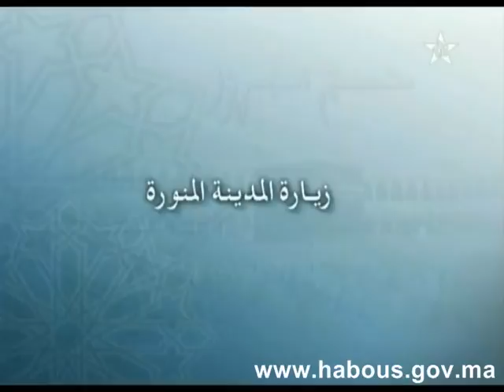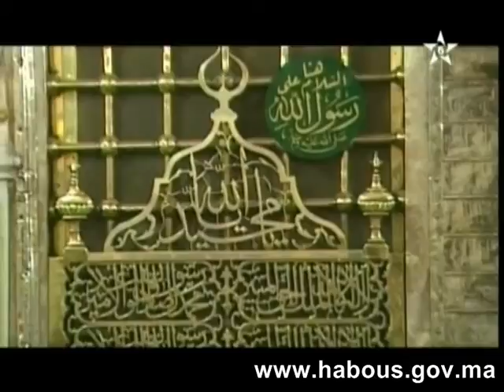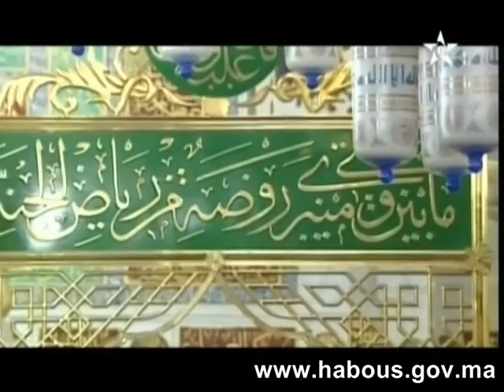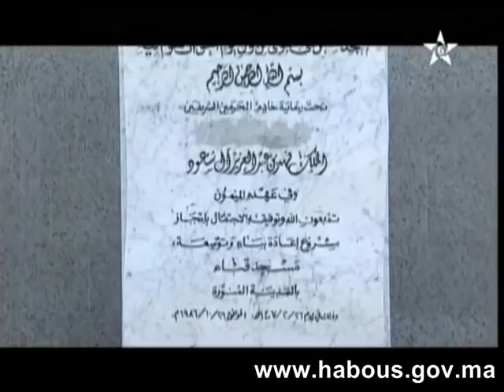زيارة المدينة المنورة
يستضيف برنامج "حج مبرور" الأستاذ لحسن سكنفل لمناقشة موضوع زيارة المدينة المنورة.